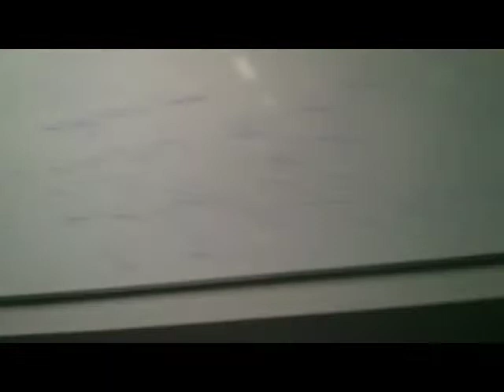The Mysteries of Imperial College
The X-files of Imperial College London that no one wanted you to know about. The truth is in here!